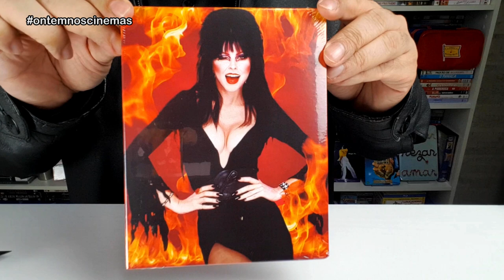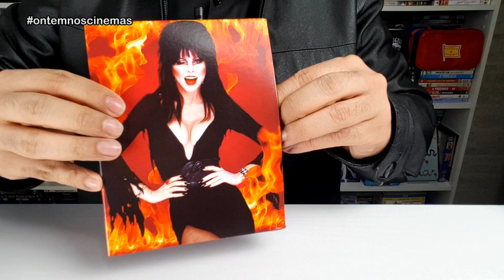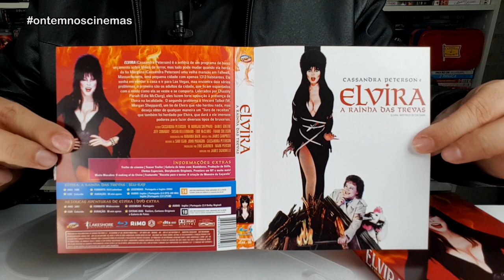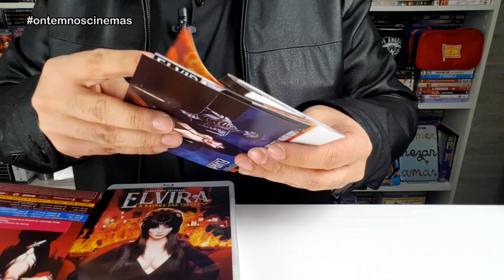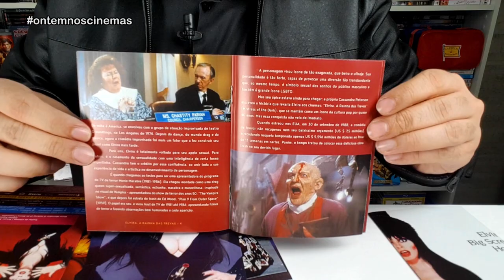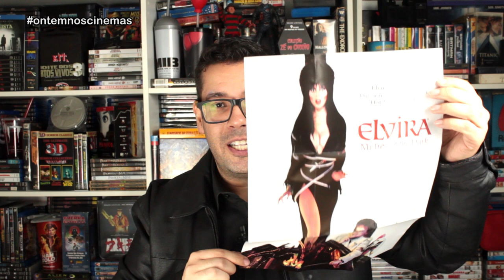UNBOXING com MENUS | ELVIRA: Edição Especial de Colecionador - Blu-Ray e DVD e PLOOSH!!! ONC#110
Veja a edição especial de colecionador de Elvira - A Rainha das Trevas, lançada pela Classicline em Blu-ray e DVD, com ploosh colecionável da Elvira!!!

Produção: Danglar Duarte

Imagens: Divulgação/Classicline

Músicas: Cemetary Clown (Sir Cubworth)• Venice Beach (Topher Mohr & Alex Elena) • Happy Haunts (Aaron Kenny) • Ha (Cxdy)